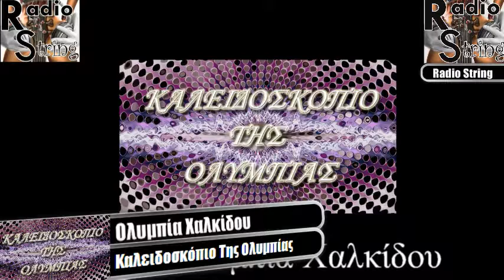Ολυμπία Χαλκίδου Το Καλειδοσκόπιο της Ολυμπίας 10 02 16